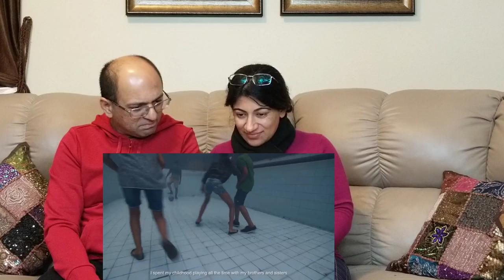VICKS - ONE IN A MILLION Touch Of Care | Heart Wrenching Video | REACTION!!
MORE REACTION VIDEOS:
Best INDIAN WEAPONS In The World | TOP 10 Weapons Possessed by Indian Army, Navy, Air Force

PM Modi misses a step, falls at Atal Ghat in Kanpur | Because Modi ji is pure ❤️

Tanhaji: The Unsung Warrior | Official Trailer 2 | REACTION AND REVIEW | Ajay D, Saif Ali K, Kajol

Rahul Gandhi's New Number 2.5 Thousand 500 Hundred | Rahul Gandhi Trolled For ढाई हजार पांच सौ'

Rahul Gandh's Hug & Wink Act and How PM Modi Responded | PM Modi Comeback After Rahul Gandhi Attack

Rahul Gandhi Hugs PM Modi in Parliament | "You May Call Me Pappu, I Don't Hate You": Rahul

Love & Enjoy!

, Reaction On VICKS - ONE IN A MILLION Touch Of Care By This Indian